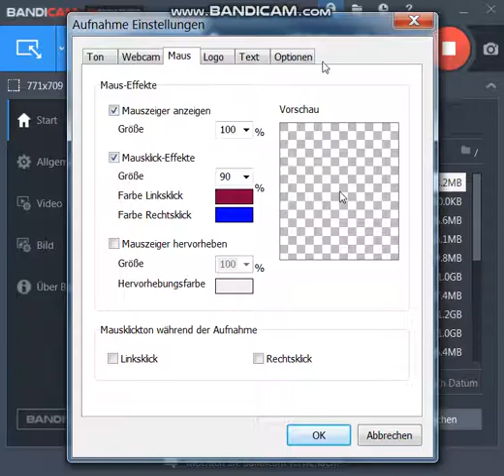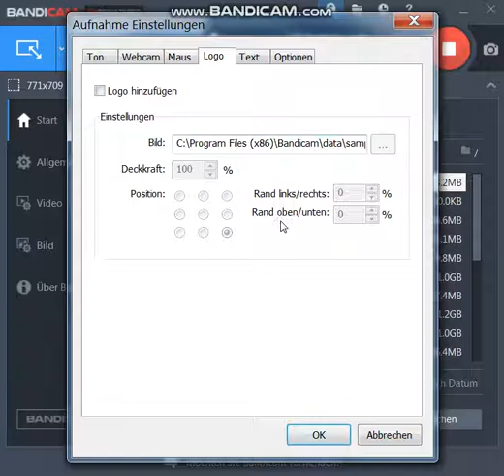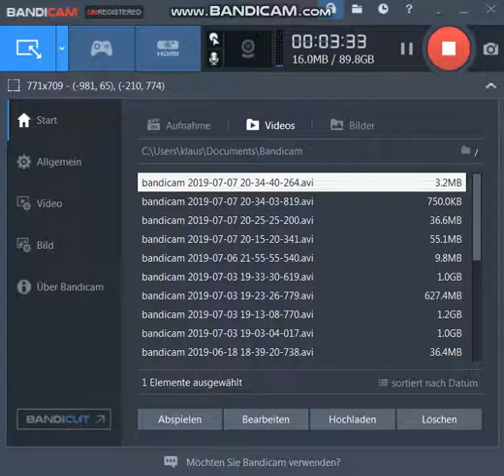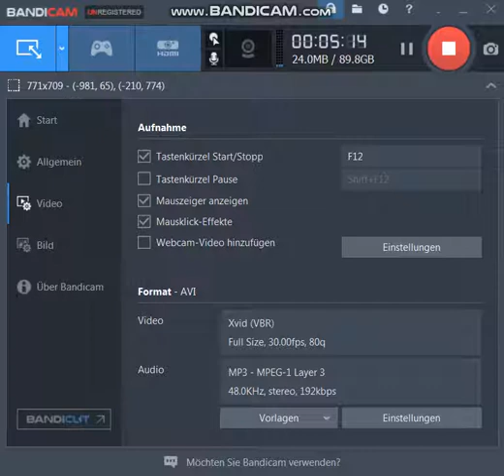Bandicam - Meine erklärung